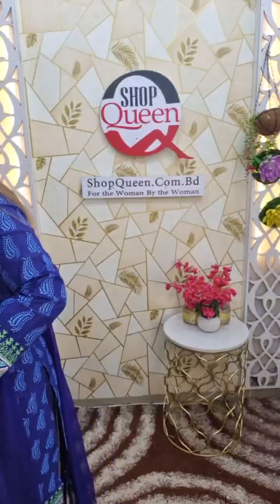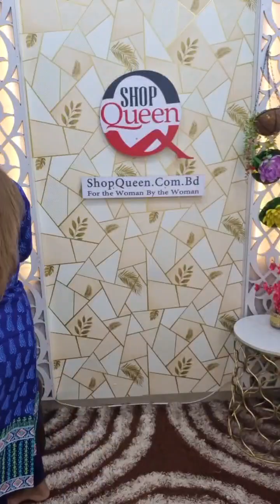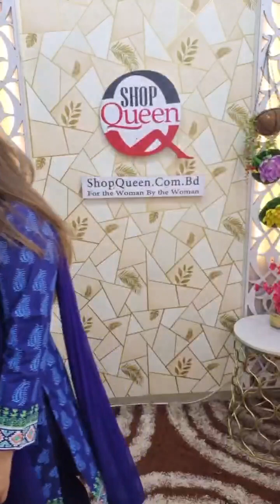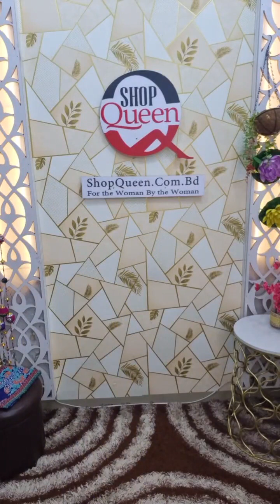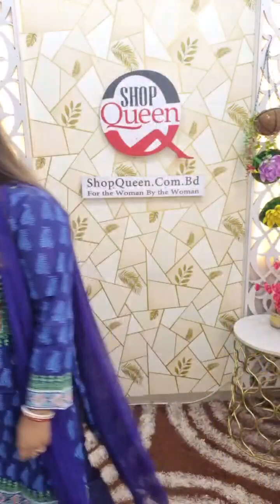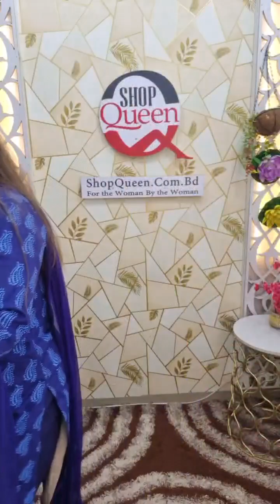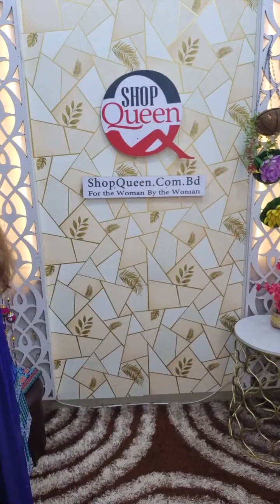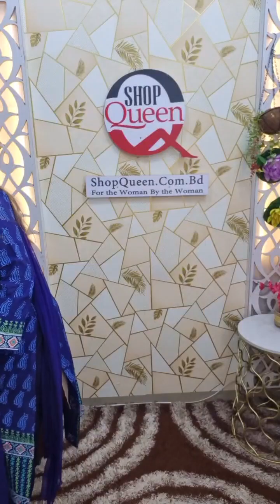ধামাকা লাইভ অনেক স্টিচ কুর্তি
স্টিচ থ্রি পিস
স্টিচ বেক্সি + ভেলভেট ১৭৫০ টাকা
স্টিচ অরবিট ১৩৫০ টাকা
তাত ব্লক স্টিচ ১২৫০ টাকা
হাতের কাজ তাত স্টিচ ১৩৫০ টাকা
হাল্ফ সিল্ক তাত লিলেল ১৩৫০ টাকা
বেক্সি স্টিচ কুর্তি ৯৫০ টাকা
বেকক্সি ১৮৫০ টাকা
বিকাশ পেমেন্ট ১০০ টাকা ক্যাশ ব্যাক শর্ত প্রযোজ্য
২ টি ড্রেস অর্ডারে আরও ১০০ টাকা ডিস্কাউন্ট
বিকাশ পেমেন্ট ডেলিভারি চার্জ ফ্রী
ডিস্কাউন্ট কোড
Hello